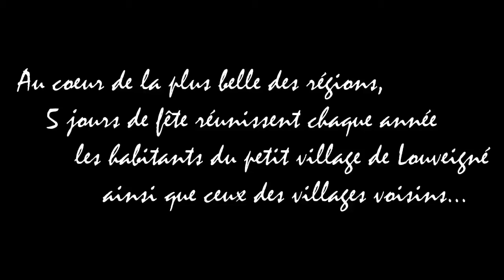5 jours fous 2012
Vidéo aérienne prise lors du montage du chapiteau des 5 jours fous 2012 de Louveigné